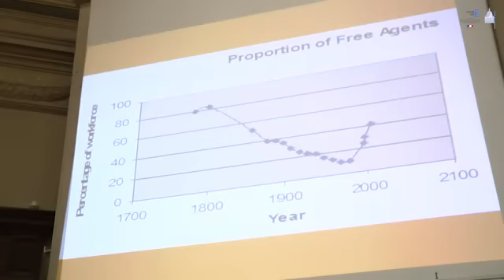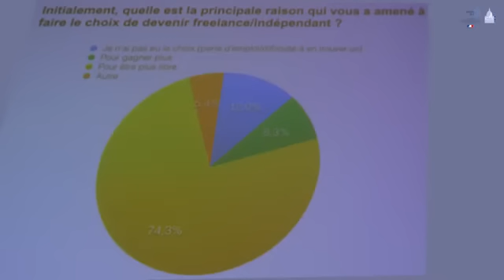L'entreprise du futur - Printemps de l'Economie 2015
L'entreprise du futur

Intervenants
Emmanuelle Duez : Cofondatrice de Women’Up
Jean-Philippe Denis : Professeur, Université Paris Sud &
Olivier Cachin : Journaliste, Mouv'
Léa Peersman Pujol : Directrice de la chaire Edgar Morin de la complexité - ESSEC
Nicolas Bard : Fondateur de ICI Montreuil
Stéphane Marchand : Rédacteur en chef, ParisTech Review
Vincent Huguet : Co-fondateur de Hopwork